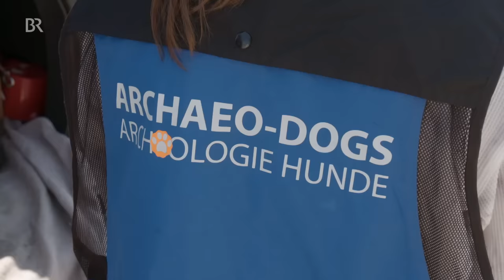Archäologiehund | Information für Kinder | Anna und die Haustiere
👍 Anna hat schon viele Hunde mit besonderen Fähigkeiten getroffen, aber heute lernt sie einen ganz besonderen kennen: den Archäologiehund Flintstone.